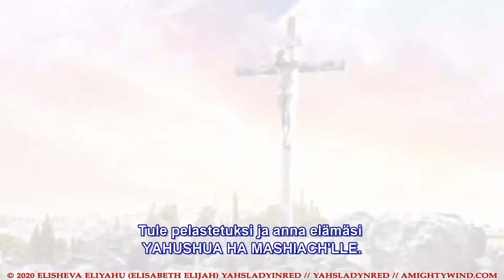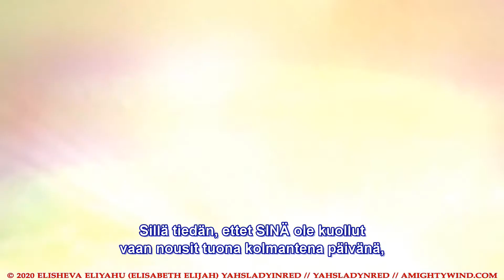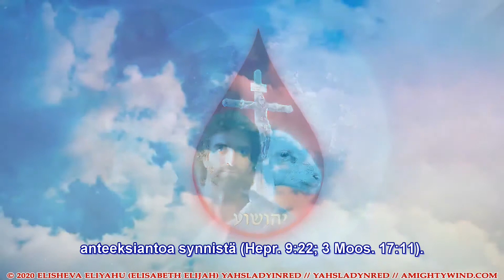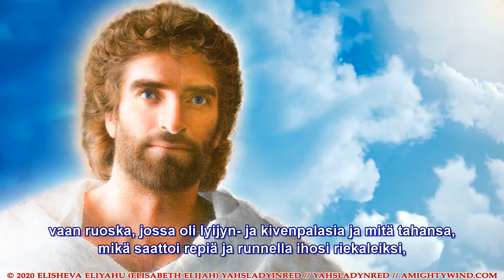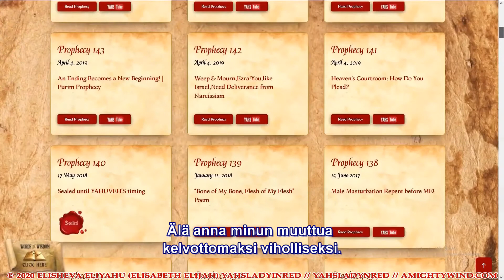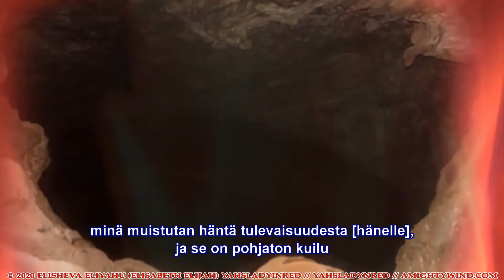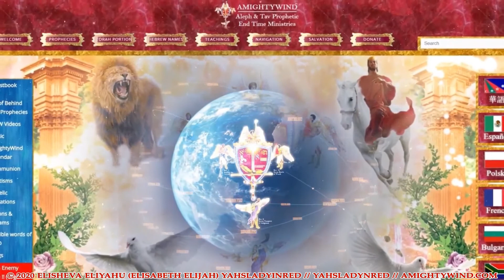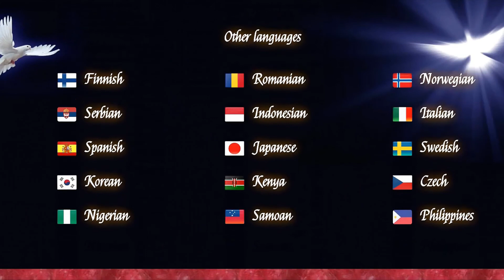Sanat, jotka voivat muuttaa elämäsi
Tämän pelastusrukouksen antoivat YAHUVEH [JAHVE], YAHUSHUA ja KALLISARVOINEN RUACH HA KODESH apostoli Elisheva Eliyahulle 25 vuotta sitten. Tätä emotionaalista rukousta ei ole koskaan uusittu – ennen kuin nyt.

Varsinkin jos et ole vielä pelastunut etkä ole antanut elämääsi YAHUSHUALLE, tai jos olet langennut takaisin syntiin, me kehotamme sinua – ja enemmän kuin kehotamme sinua – sanomaan tämän pelastusrukouksen yhdessä Elishevan kanssa, joka kirjoitti sen.

Tarvittaessa kuuntele se useita kertoja ja iskosta tämä rukous henkeesi.

Ja kuten edellä sanottiin, toista sitä Elisheva Eliyahun perässä koko sydämestäsi ja koko sielustasi ja tule pelastetuksi, koska huomenna voi olla liian myöhäistä. Tule pelastetuksi ja anna elämäsi YAHUSHUA HA MASHIACH’LLE. Juuri nyt.